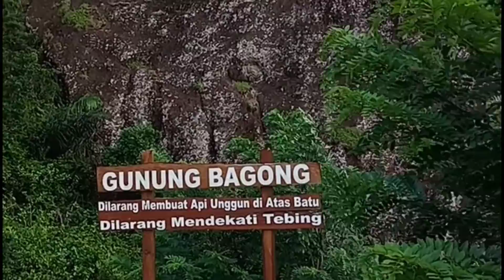Gunung Bagong,Yokyakarta#Gunungpurba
the scenery is very extraordinary, the atmosphere of the mountains is cool and fresh